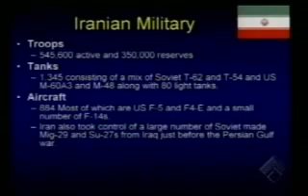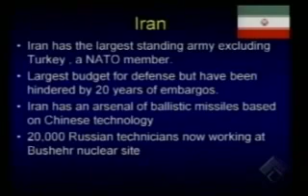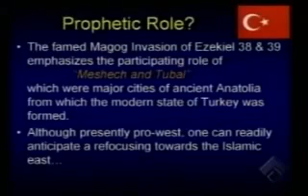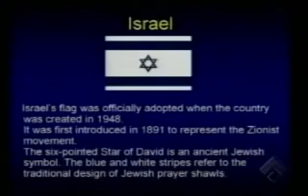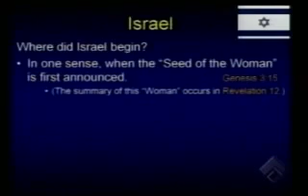Chuck Missler Israel Muslims the Last Days 3 of 6